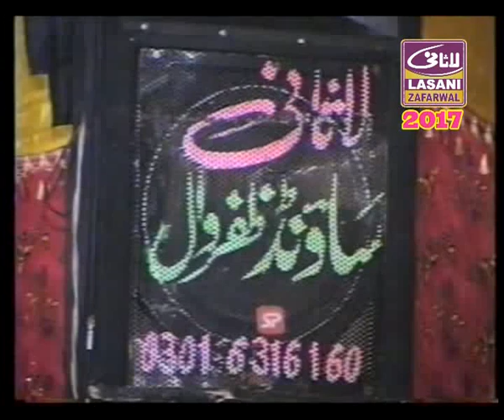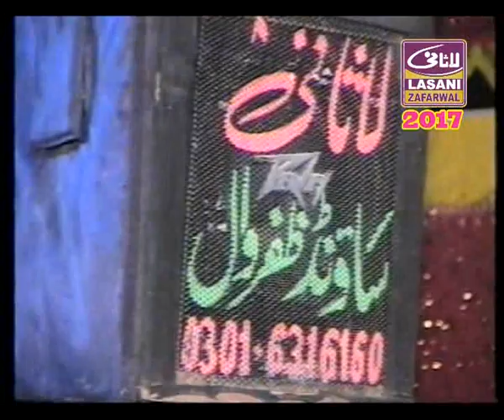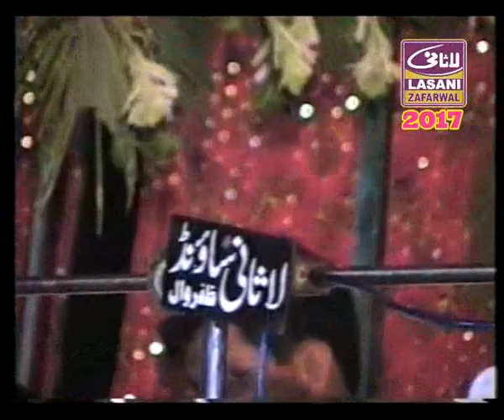new mafil 2017 dr khadim hussain khurshid lasani suond zafarwal